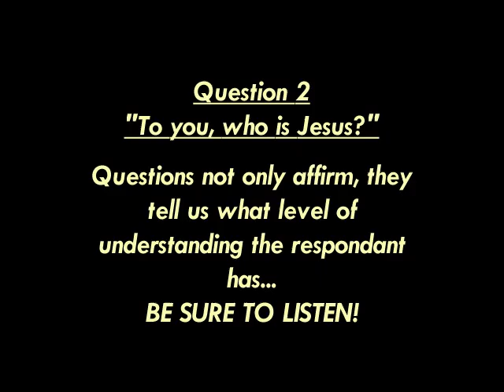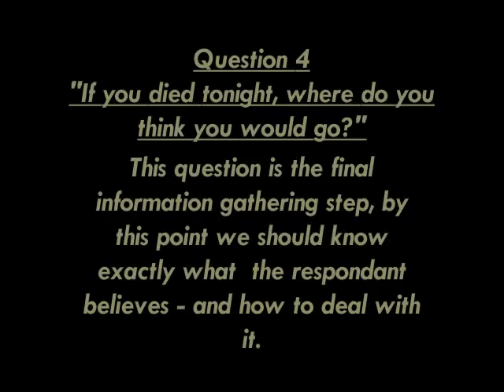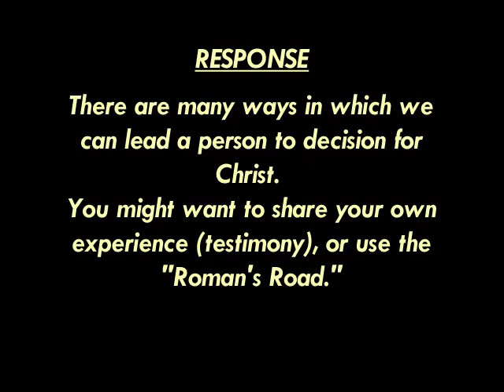WITNESS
How to Share Jesus